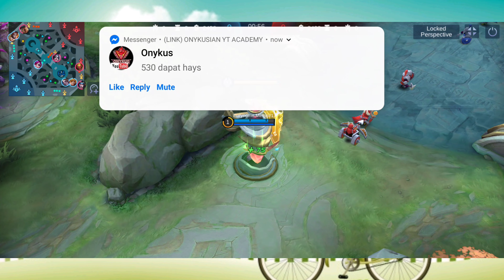DO MORE OF WHAT MAKES YOU HAPPY